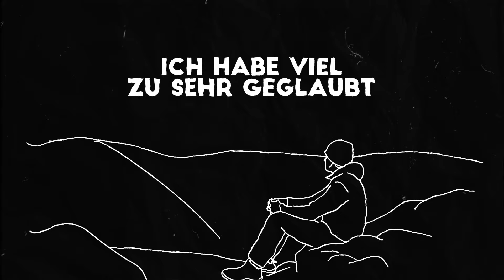RAMEES - STERNE [Official Animated Lyric Video]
Das offizielle Animated Lyric Video zum Song "Sterne".

►  produced and mixed by Ramees
►  Lyrics by Görkem Artar

►  RAMEES auf Instagram

►  RAMEES auf Spotify